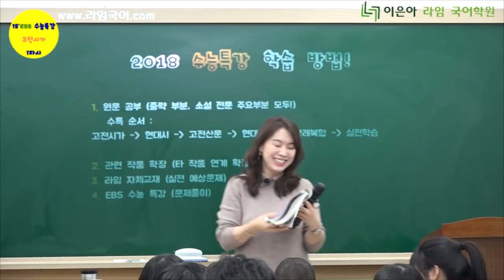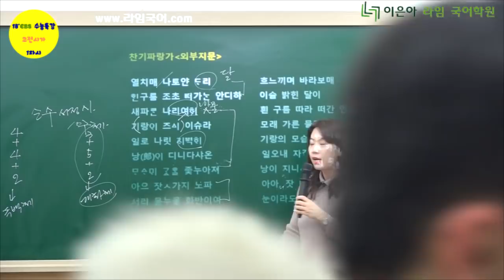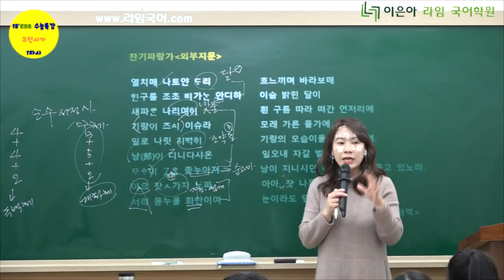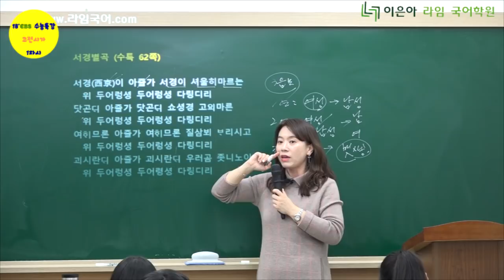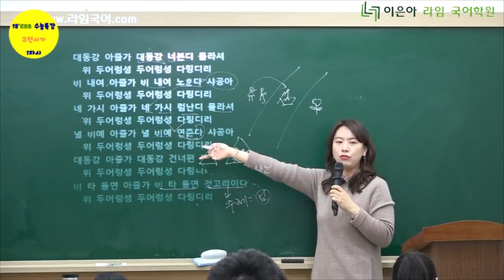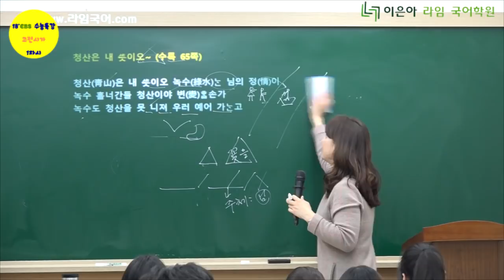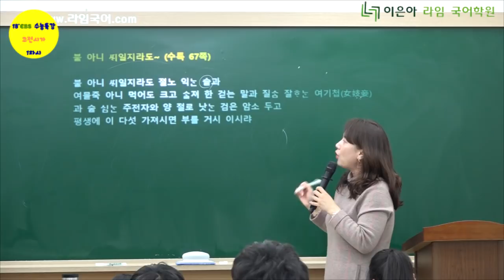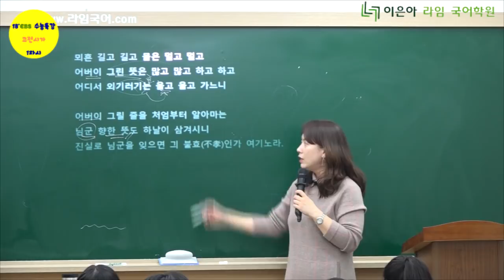이은아 라임 국어학원 - 2018 수능특강 - 공무도하가, 모죽지랑가, 찬기파랑가, 서경별곡, 청산은 내뜻이오~, 청산아 웃지 마라~, 말 업슨 청산이오~ 등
2018년도 [수능특강 완벽분석] - 자체교재- 강의는 2월 말부터 오픈됩니다. (실시간 강의)

[고전시가]

[2018 현대 수능 국어문법]